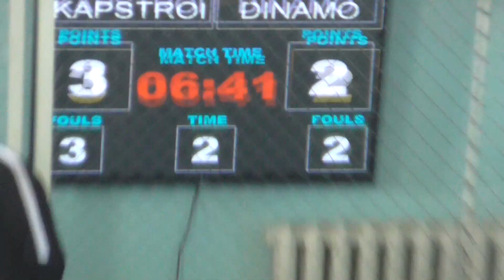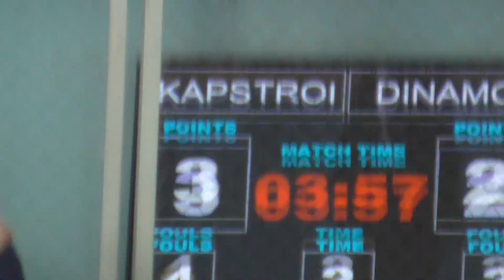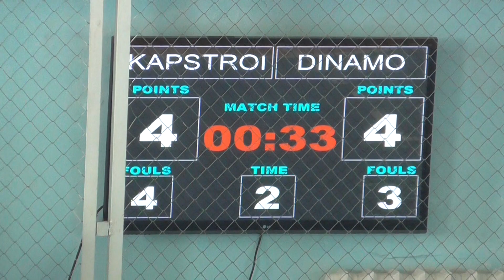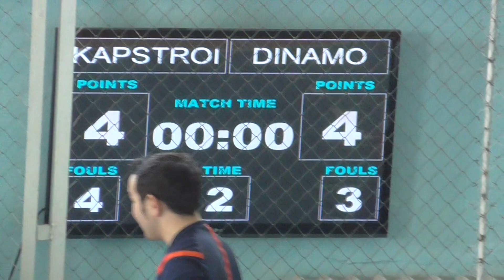LLF Кызылорда Зима 2018. 11- й тур Капстрой - Динамо 2-й тайм